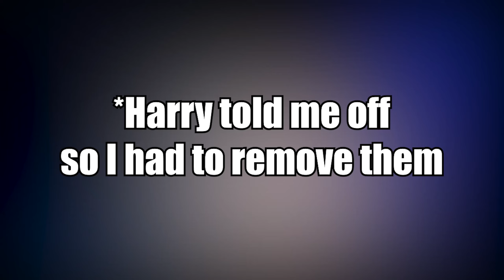We tried to play Monopoly...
Today we attempted to play Monopoly and it was terrible. No explanation for where I've been or any music just pure content for you.

*if u read this ur wkd*